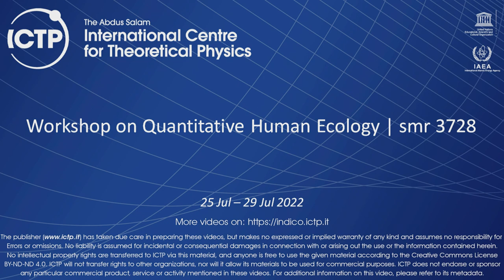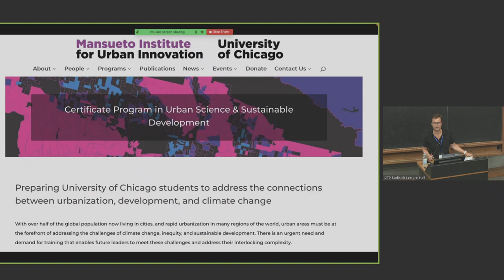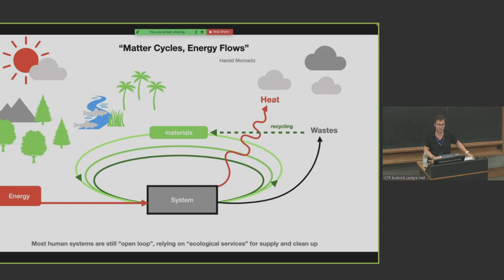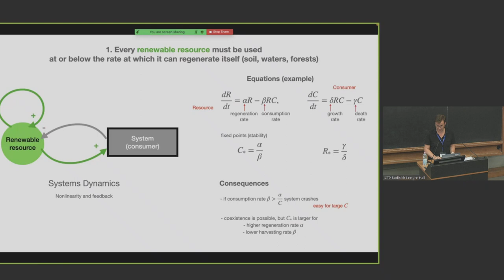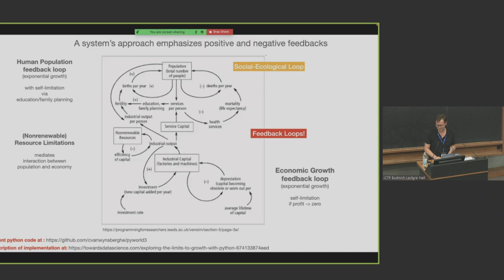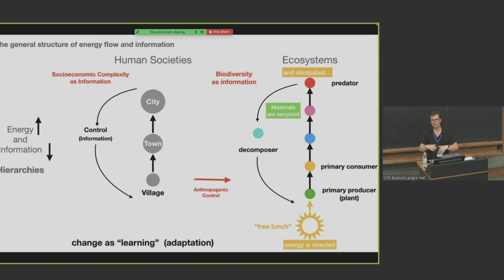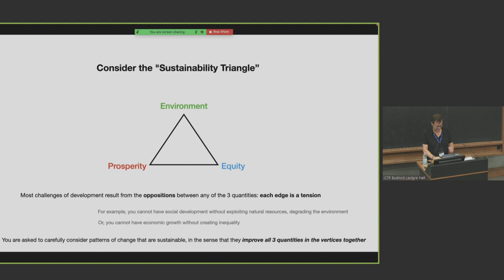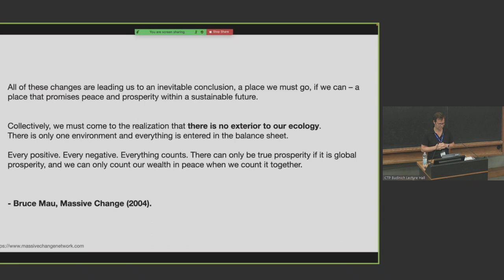The Laws of Sustainability and their Implementation in Urban Systems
Speaker: Luis BETTENCOURT (University of Chicago, USA)
2022_07_25-14_00-smr3728.mp4